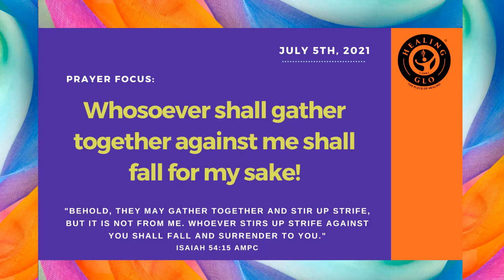Whosoever shall gather together against me, shall fall for my sake | Healing Glo| Sarah Adebukola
RECEIVING THE MINISTRY OF THE HOLY SPIRIT
(Join in praying in the Spirit, we are stirring up the supernatural)Our season of REST, REFRESHMENT & EMPOWERMENT. ALLELUIA!